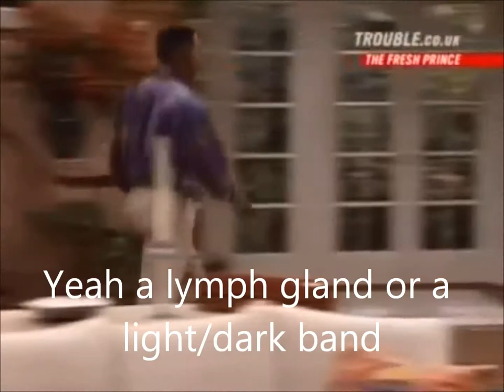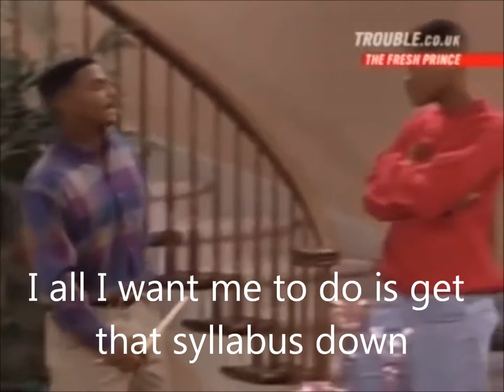Headband - UTH Parody